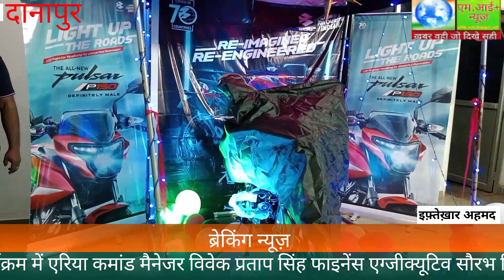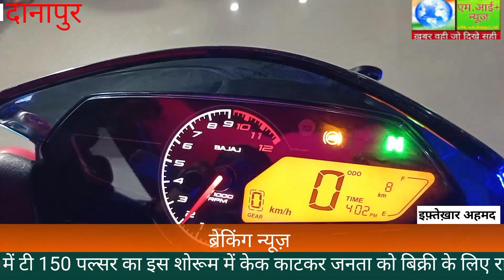शर्मा एंड संस में बजाज पी 150 का केक काटकर सुभारम्भ किया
बजाज कंपनी द्वारा पी 150 पल्सर लॉन्च किया गया जिसमे बहुत सारी नई फीचर्स है ये बाइक शर्मा एंड संस मनेरशरीफ रोड स्थित रोड में जहाँ हर तरह की सुविधा उपलब्ध है जैसे कस्टमर लोगो के बैठने गाड़ी की सर्विसिंग पार्ट्स एवं बेहतरीन मैकेनिक के इस शोरूम में उपलब्ध है आज शर्मा एंड संस शोरूम में टी 150 पल्सर का इस शोरूम में केक काटकर जनता को बिक्री के लिए रास्ता पर्सस्त किया गया जिसमे बजाज कंपनी के विवेक प्रताप सिंह और शोरूम के मालिक ने संयुक्त रूप से केक काटकर विधिवत रूप से इस बाइक के लॉन्चिंग का शुभारंभ किया इस बाइक में हर तरह की सुविधाएं उपलब्ध है जो ग्राहकों को अपनी ओर आकर्षित करेंगी इस कार्यक्रम में एरिया कमांड मैनेजर विवेक प्रताप सिंह फाइनेंस एग्जीक्यूटिव सौरभ सिंह शोरूम ओनर
अविनाश शर्मा पारसनाथ पाल और कई लोग शामिल हुए